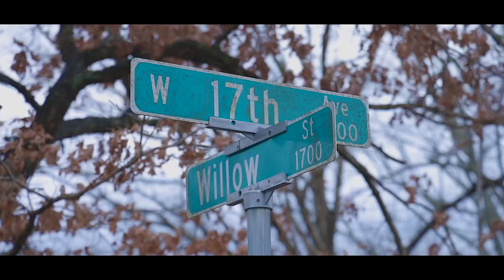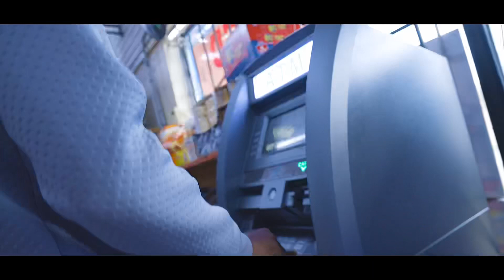TMG Chris-“M&M’s”(Official video)(Shot by ONE&O Media)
TMGChris “OFFICIAL YOUTUBE CHANNEL”
TMGChris-M&M’s “OFFICIAL VIDEO”
(Shot by ONE&O MEDIA)